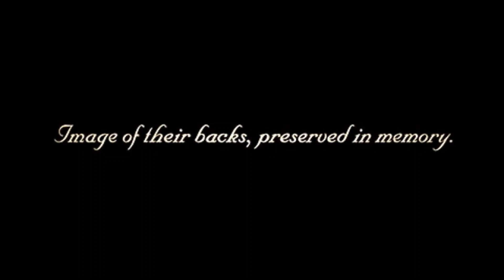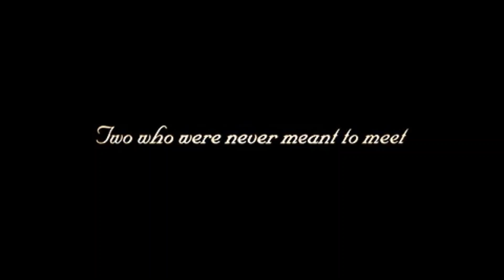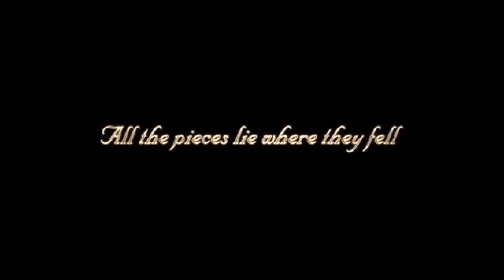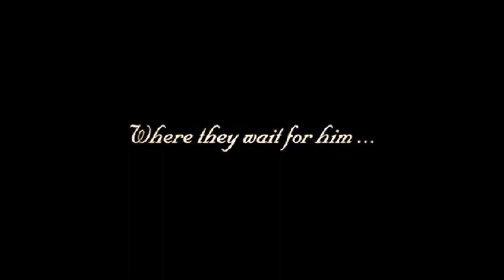Birth By Sleep Secret Episode